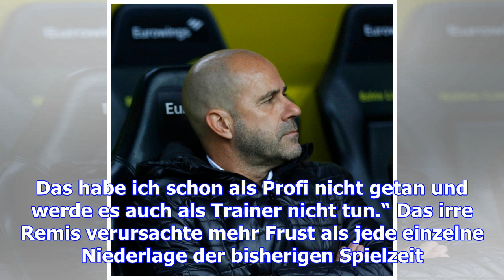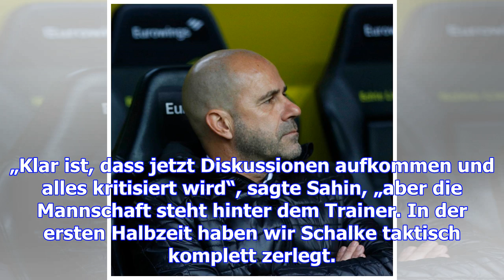Peter bosz bleibt trainer von borussia dortmund - vorerst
Auch am Tag nach dem Derby-Desaster war der Ärger noch nicht verflogen, aber Konsequenzen gibt es fü...